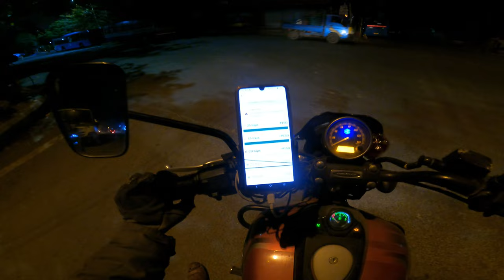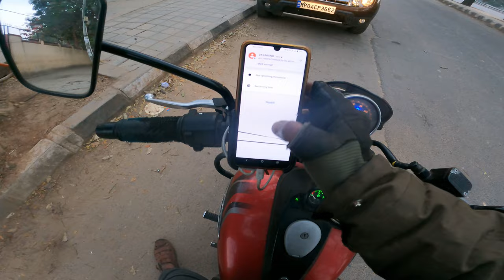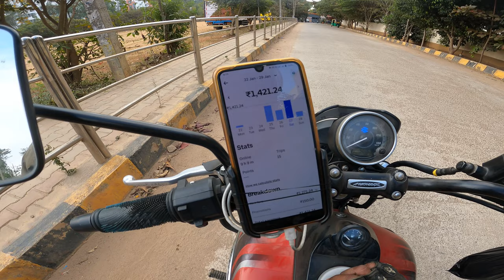Bike taxi Experience on Saturday Night! Night life in Bengaluru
Camera I use for motovlogging:

Gopro hero 9 Black

Boya M1 Mike

Sony Mic

Action Pro™ Helmet Chin Mount

Mobile Holder

Join us on an exhilarating journey as we take on the ultimate 10-hour bike taxi challenge, completing a whopping 80 trips in two nights! 🌙🚴‍♂️ From dusk till dawn, witness the hustle and bustle of the city as we navigate through its streets, capturing the essence of a night in the life of a bike taxi rider.

In this adrenaline-fueled adventure, we break down the numbers and share the ins and outs of the earnings, offering a transparent look at the financial side of the gig. Discover the highs and lows, the unexpected turns, and the stories behind the rides.

But that's not all – in a surprising twist, witness the camaraderie as we share the unique experiences of 8 incredible girls who chose our bike taxi service for their nighttime escapades. From laughter to late-night conversations, each ride tells a story of its own.

🌟 Highlights of the Video:

🕑 10-Hour Challenge: From sunset to sunrise, we're on the move!
🚴‍♀️ __ Trips: Every ride counts, and we're taking you along for each one.
💰 Earnings Breakdown: Find out what it takes to make it in the bike taxi business after expenses.
🌃 Nighttime Adventures: Experience the city in a whole new light as we weave through its nocturnal charm.
🎉 8 Girls, 1 Night: Join the ride with our amazing female passengers and hear their stories.
Whether you're a fellow bike enthusiast, someone considering the gig economy, or just curious about the unseen side of bike taxi adventures, this video is a must-watch! 🚀🌟

Uber bike taxi, Uber bike taxi earnings, Girls using bike taxi